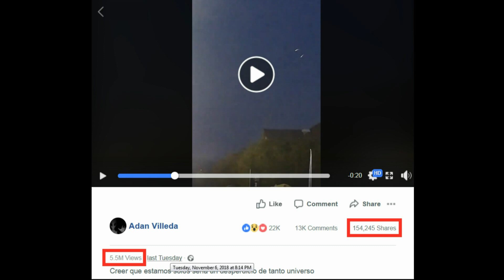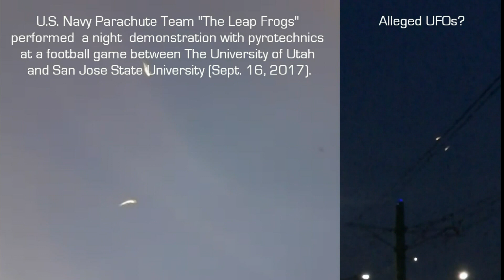RECYCLED | US Navy Parachute Team 'The Leap Frogs' with pyrotechnics mistaken for UFOs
Also, one year ago, I reported and explained on Twitter the same video in this thread:
Follow & Share ufoofinterest

✔ Latest UFO Sightings
✔ Fact Checking
✔ Video Analysis
✔ Debunking
✔ Hoax Buster
✔ No Bullshit